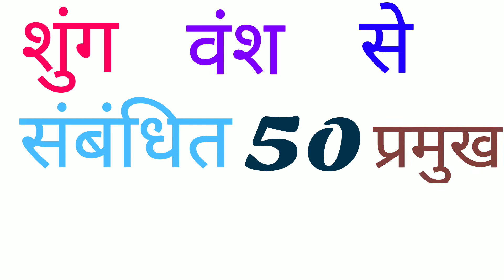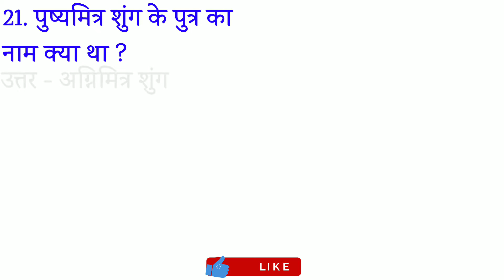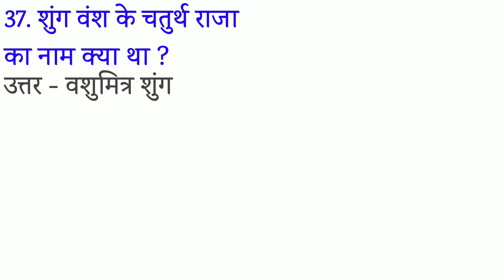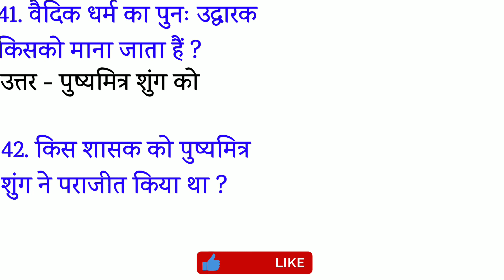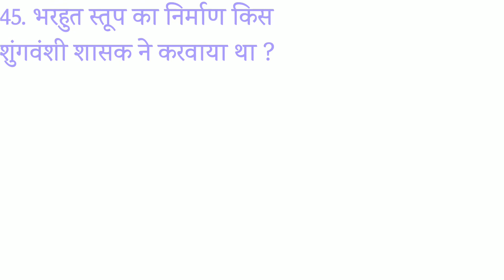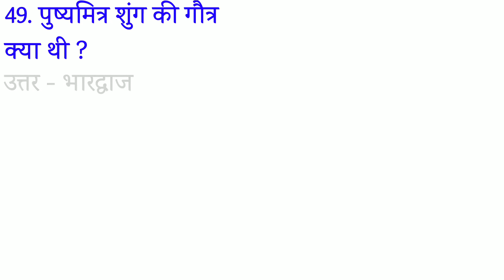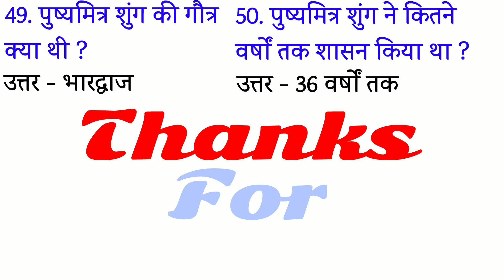50 shunga vansh general knowledge | indian history general knowledge questions and answers in hindi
50 shunga vansh general knowledge | indian history general knowledge questions and answers in hindi

Hello friends, how are you all, I hope you all will be well, in today's video we are talking about general knowledge related to shunga vansh and through this video information about 50 questions of shunga dynasty is provided.

We have published information on the basis of our knowledge and experience, whose purpose is to serve the society and to promote the knowledge of the students and not to hurt anyone's sentiment.

This video is made and published for the purpose of education only and it is our endeavor that there should not be any kind of error in it.

We have obtained the information provided by this video through internet and on the basis of our knowledge we can say that this information is correct and still if any kind of mistake is found in it, then we will be sorry for it.

All of you stay connected with our channel and keep increasing your knowledge and experience and also subscribe to our youtube channel and if you like this video then please also like it.

If you have any opinion about this video or about the next video, please do comment in the comment box. I hope you enjoy this video and wish you a bright future.

Our youtube channel all previous videos link -

People always queries -
shunga vansh samanya gyan in hindi, shunga vansh general knowledg in hindi, shunga dynasty gk in hindi etc.

@Dream KBC GK
@zero se genius tak
@General Knowledged GK Q&A